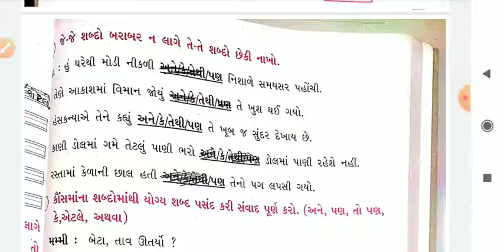Guj 5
GUJARATI